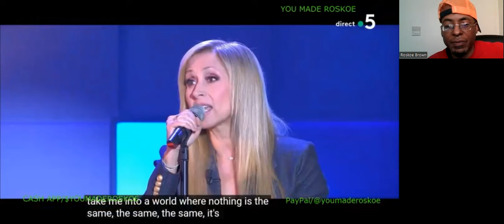Lara Fabian - Ta Piene (Live/2-15-2024) Reaction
I react to a BEAUTIFUL live vocal performance by Lara Fabian!